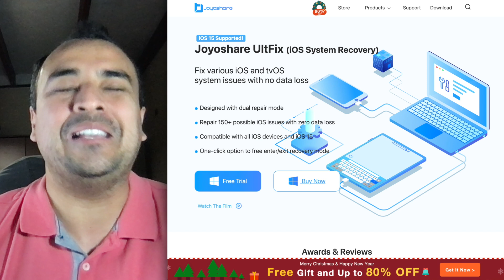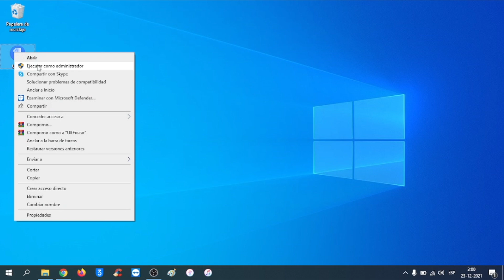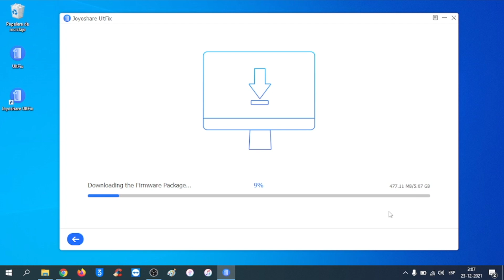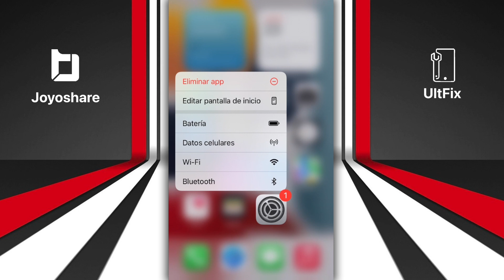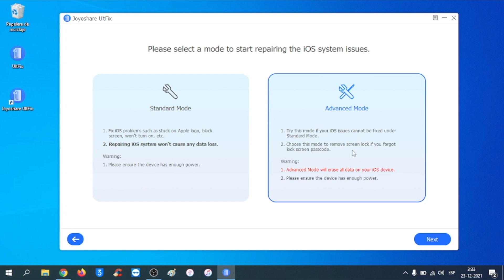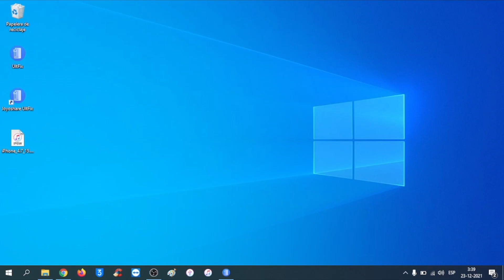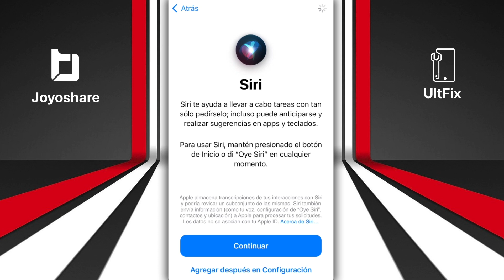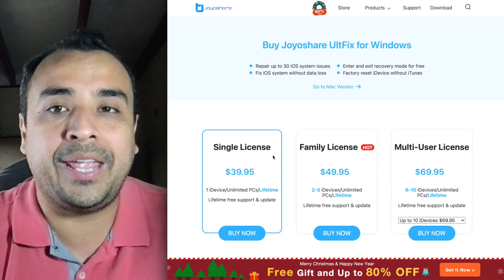🎁 CÓMO REPARAR TU iPHONE SIN PERDER TU INFORMACIÓN PERSONAL